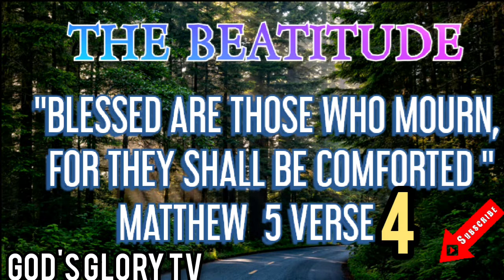SERMON ON THE MOUNT (2)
The BEATITUDE MATTHEW 5 VERSE 4